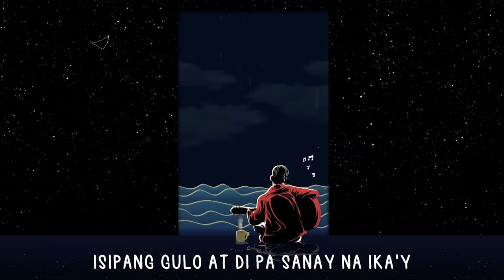Cup of Joe - Hayaan (Official Lyric Video)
The official lyric video of "Hayaan" by Cup of Joe.

Pop-rock band Cup of Joe tugs at our heartstrings once again with their newest track, "Hayaan." In 2019, the Baguio-based band won MOR Awards 2019's "Regional Song of the Year" with their breakthrough track "Nag-iisang Muli." One year later, Cup of Joe returns greater and improved in their track "Hayaan." In this track, we see that Cup of Joe brings something new to the table with their refined musicality all while keeping their brand of pop and heartbreaking themes. "Hayaan" by Cup Of Joe teaches us that it’s okay to be vulnerable, and that you don’t have to pretend that you’re okay, even though you’re not.

Hayaan
Cup of Joe
Composed by Raphaell Ridao
Published by Viva Music Publishing, Inc.
Produced by Shadiel Chan
Arranged by Raphaell Ridao, Redentor Immanuel Ridao, & Shadiel Chan
Recorded and mixed by Shadiel Chan
Mastered by Jan Aries Agadier Fuertes
Recorded, mixed and mastered at Open Heaven Recording Studio, Baguio City
Cover art illustrated by Joseph Gavine Jr.
Lyric video by Jao Dumot

Ipikit mga mata, hayaang maglakbay
Isipang gulo at 'di pa sanay na ika’y
Wala na
Na ika’y wala na

Dahan-dahang sasanayin ang aking sarili
Unti-unting aangat, naghihintay ng tamang saglit
Hinay-hinay, 'wag naman sanang imadali
Kaya pagbigyan na na ako ngayo’y mapag-isa
At 'wag nang mag-alala, sa tamang panahon, ako’y babangon na

Malalim na hininga, damdamin ibuga
Nabibingi sa katahimikang dala
Ng pusong hingalo
Pagod, sumusuko
Oh oh

At aking aalamin
Mga tanong na 'di binabanggit (binabanggit)
Mga sagot hinihingi
Hahanapin ang nakakubli (nakakubli)

Pinaglaban, pinaglaban ko sana
Ngunit wala na, wala na ’kong magawa

At aking aawitin
Lahat ng damdaming kinimkim
'Di pa kayang mawala
Kaya hayaan sana

Wala na